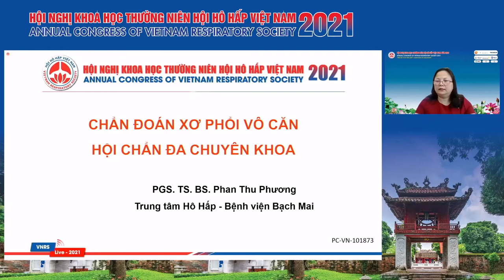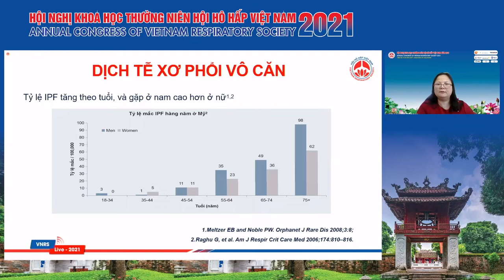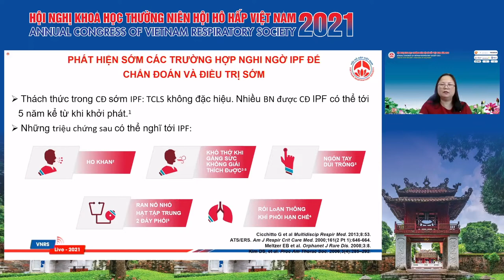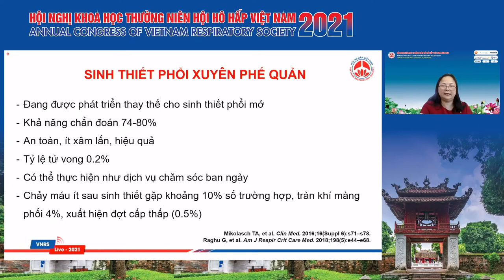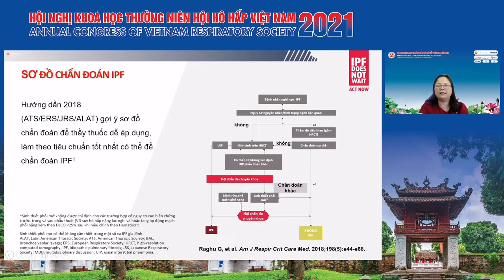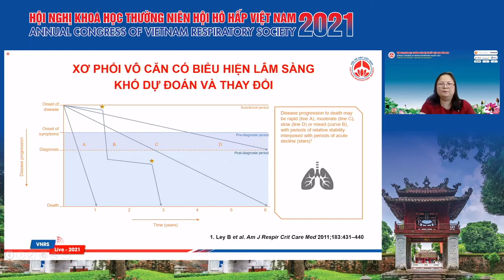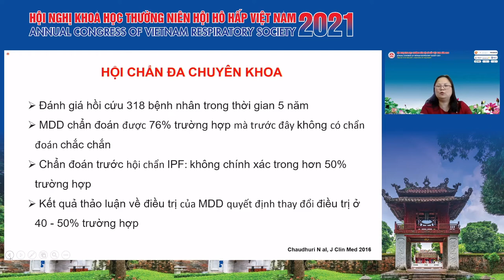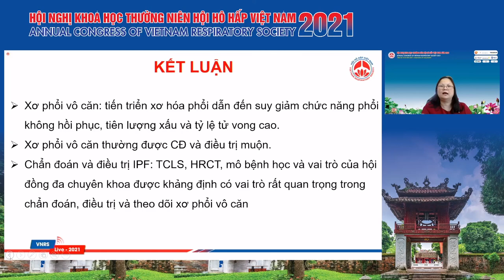Chẩn đoán IPF - Hội chẩn đa chuyên khoa